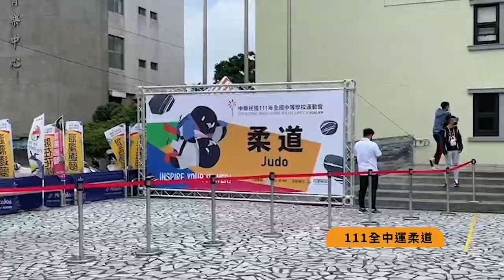國立體育大學轉播團隊介紹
由王凱立老師與江亦瑄老師帶領的國立體育大學休閒產業經營學系「TWT運動傳播組&NTSUper團隊」，今年持續負責全中運和全大運的柔道賽事轉播與社群宣傳，轉播職位皆由學生擔任，邀請業界前輩從旁指導，透過實務累積經驗，為團隊奠定良好的基礎並卓越發展🌟
「TWT運動傳播組&NTSUper團隊」曾轉播HBL高中甲級籃球聯賽、中信盃黑豹旗全國高中棒球大賽等基層賽事🏀⚾️，豐富的轉播經驗，將為全中全大運帶來漂亮的紀錄！

🔔更多精彩賽事請鎖定
MOESports FB專頁：